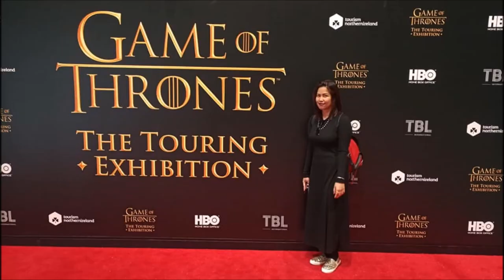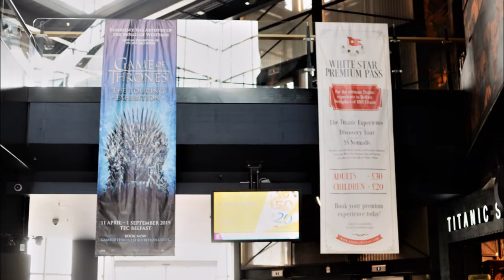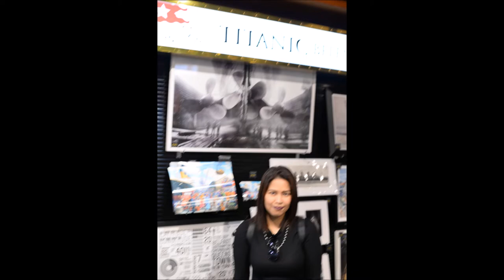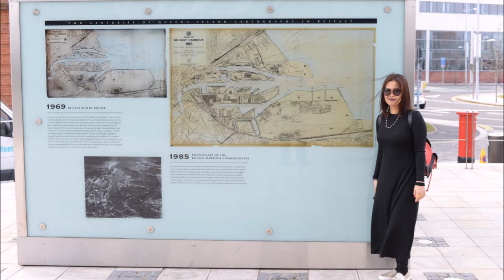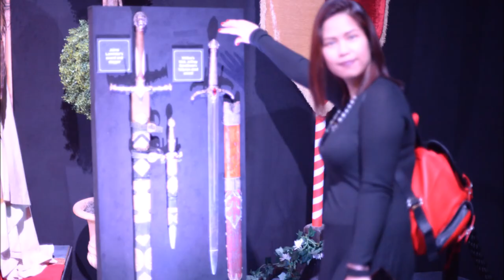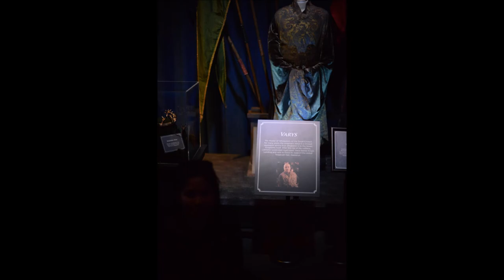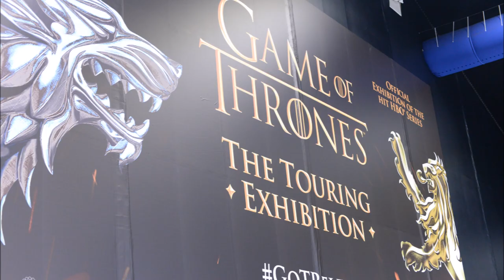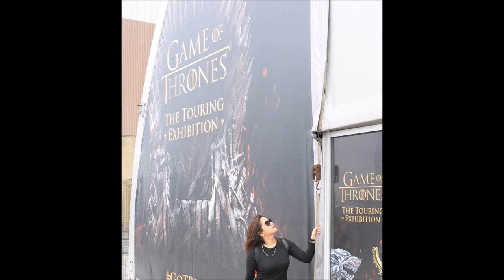Game of Thrones Exhibition and Titanic Belfast Photo album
Game of Thrones Exhibition Belfast and Titanic Belfast Photo album

 By Patrick and Joan